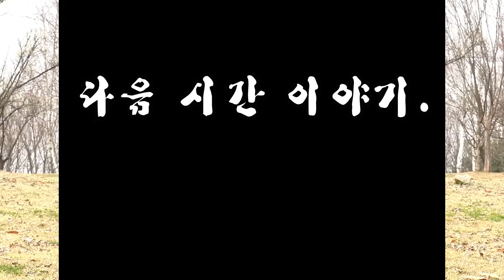(이명실님 3회) 한국이 잘 사는건 들었어도 이렇게까지 잘 살줄은 몰랐다. 국정원 조사에서 놀라 자빠진 탈북녀!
반영구 문의 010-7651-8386 (문자로 문의 주세요)